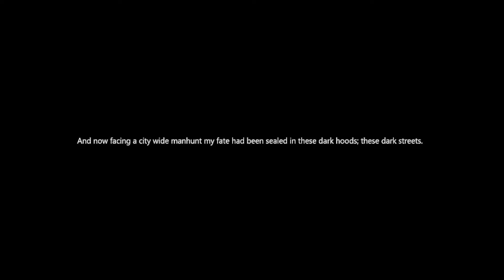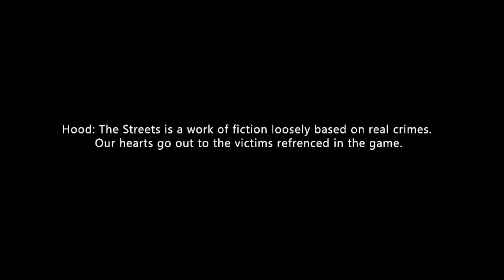Hood: The Streets | Full Game | No Commentary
A local drug dealer must survive the night while being stalked by crazed cultists.